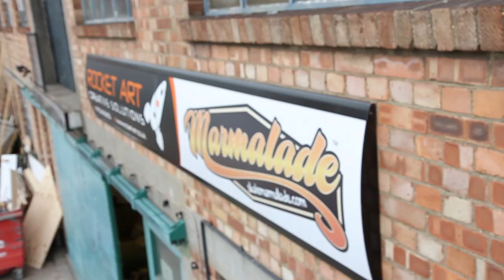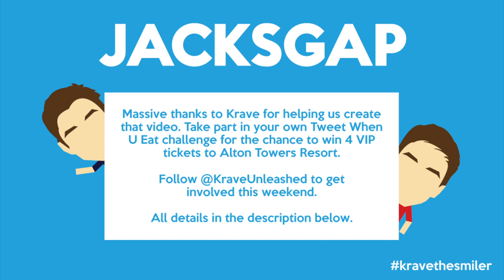The Cereal Machine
This video has been funded by KELLOGG'S KRAVE cereal.